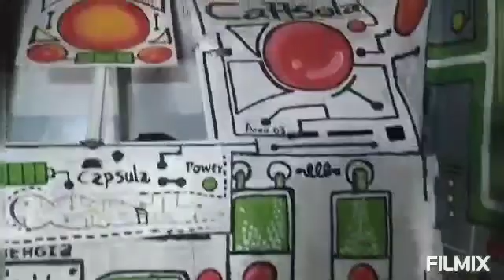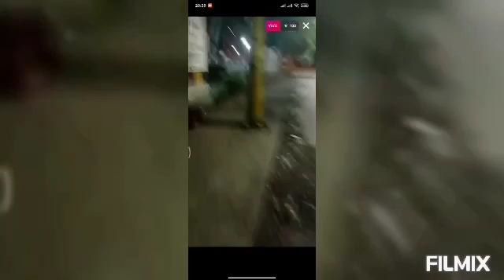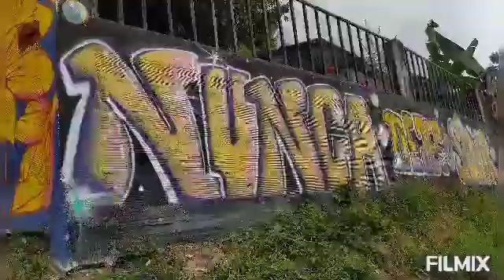compilación de videos Siloe' City